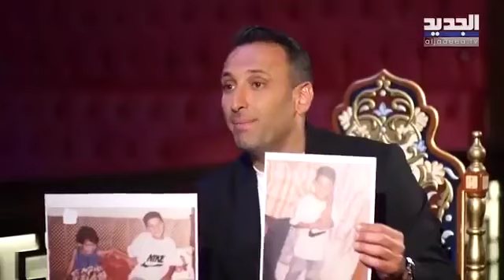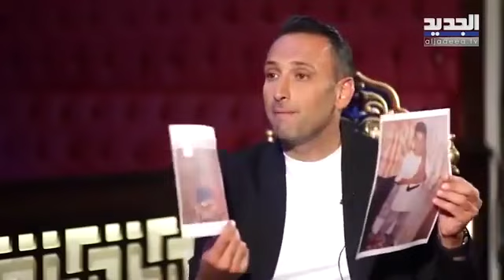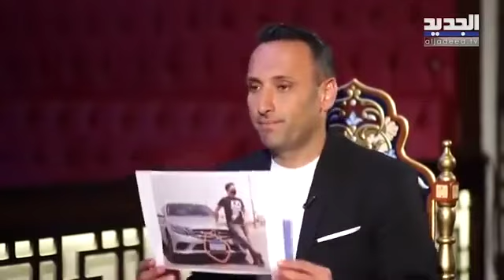عمر كمال يعلق على منعه من الغناء: انا نجحت واغانيي في كل مكان.. كشف لاول مرة حجم ثروته الخيالية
استضاف الإعلامي تمام بليق مطرب المهرجانات المصري عمر كمال وتحدث معه عن الكثير من الامور حيث كشف اسرارا عن حياته وحجم ثروته والصعوبات التي واجهته اثناء صعوده سلم الشهرة.